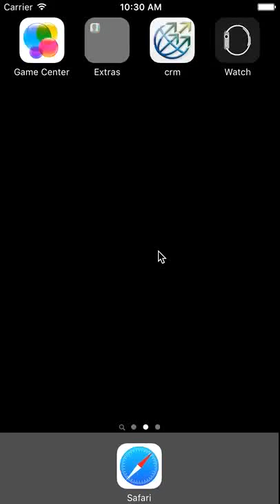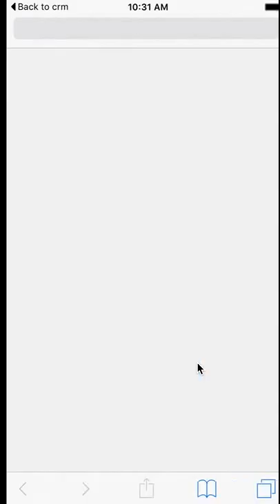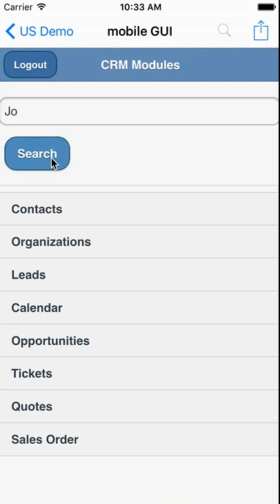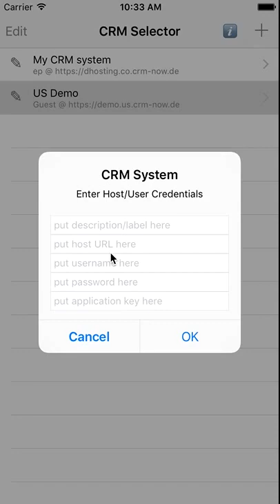Mobile Client (VMC) v1.1 App for vTiger™ Open Source